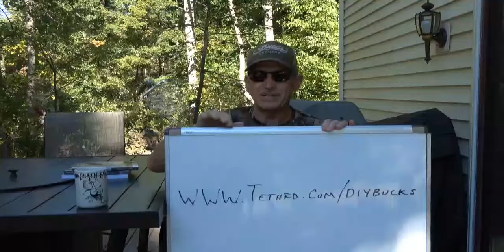132 Ultimate Guide to DIY Bucks promo video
Finally, "Ultimate Guide to DIY Bucks" book series has been written, printed, and is ready to go and can be ordered through Tethrd

On this page you can view the 3 front and back covers of the 3 book series and listed on the back covers is the chapters within that book volume.  There is also a description tab on the sales page and it as well as this video give a miniscule snapshot of the detailed information within these 3 books.